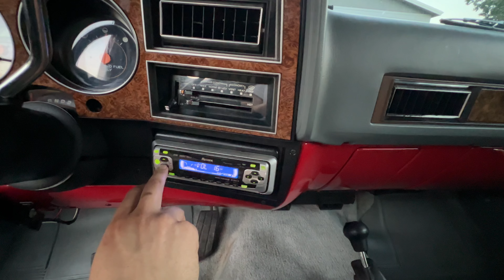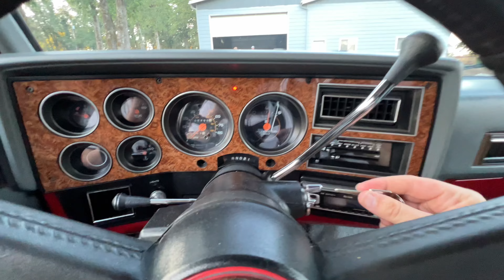Supercharged 1989 GMC Suburban - Bring a Trailer Auction!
Check out this beautiful GMC at Bringatrailer.com. It could be yours!